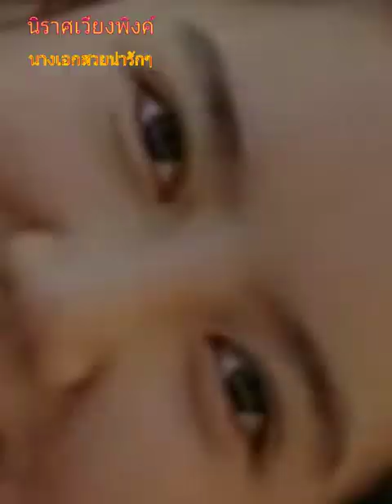นิราศเวียงพิงค์ ยุ้ย ญาติเยอะ#นางเอกสาวสวย เก่ง ริชชี่ อรเณศ ดีคาบาเลส